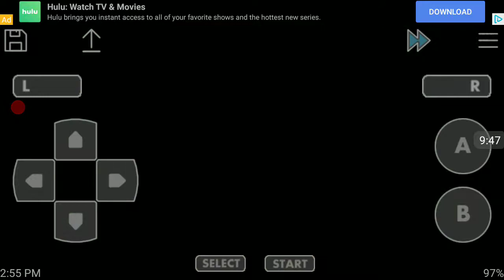Pokemon leaf green #13 part 2 the quest for Dratini